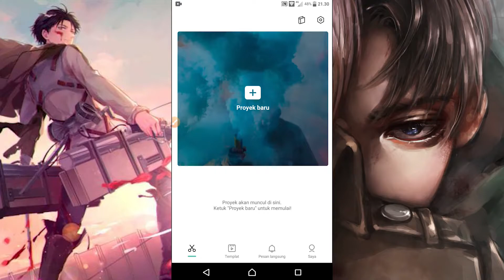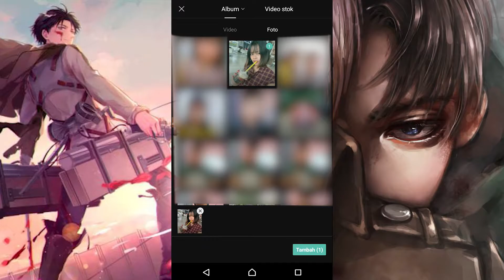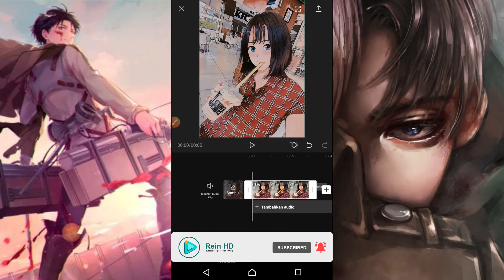Cara Edit Foto Menjadi Karakter Anime Di HP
Cara Mudah Membuat Foto Kita Menjadi Anime
Cara Mengedit Foto jadi anime di hp

✽ Tutorial ✽

Support terus kawan channel Rein HD, semoga bermanfaat untuk semua orang dan semoga channel ini bisa membantu segala masalah kalian, beri kritik dan saran kalian di kolom komentar.